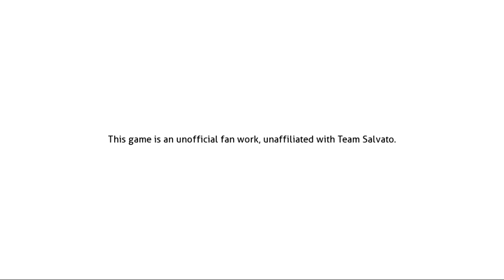DDLC mod story #1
Hello everyone, so today I bring you a mod I made in ddlc. And it's my first so be gentle with me.